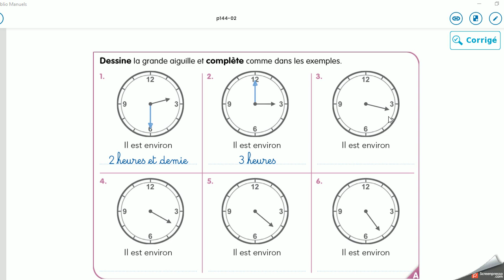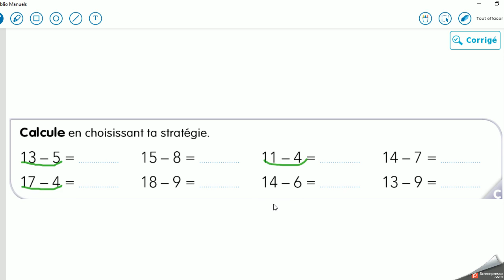Séquence 113 Picbille n°2